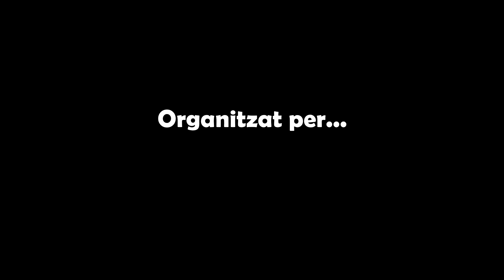rally solidario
Una Volta Solidària
Desguaces La Roca i Clàssics de Montornès del Vallès varem organitzà uns rallys on tothom podía fer de copilot.
Toda la recaptació va anar a parar a la Marató de TV3
Un vuelta solidaria
Desguaces La Roca y Clàssics de Montornès del Vallès, organizaron unos rallys donde todo el mundo podía hacer de copiloto.
Toda la recaptación fué a parar a la Marató de TV3.